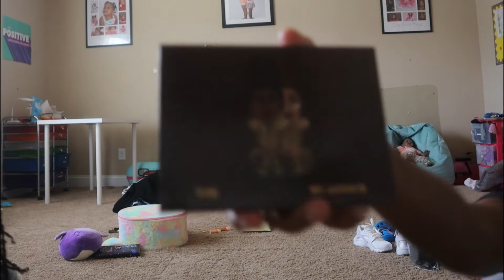Christmas 2020 || Gift Haul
Join us to see what we were blessed with for Christmas!!

Clothes: @mad.igirl
Makeup: @juviasplace
Brushes: @izzyandliv